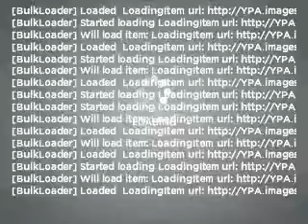2009 Ford Edge - PEARLAND TX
Year: 2009
Make: Ford
Model: Edge
Trim: Limited
Engine: 3.5 liter 6 cylinder 24 valve
Transmission: 6-Speed Automatic
Color: Dark Red
Mileage: 27194
Address:
5719 BROADWAY